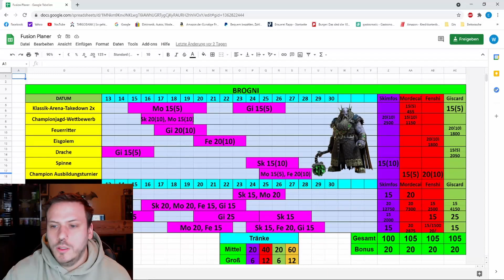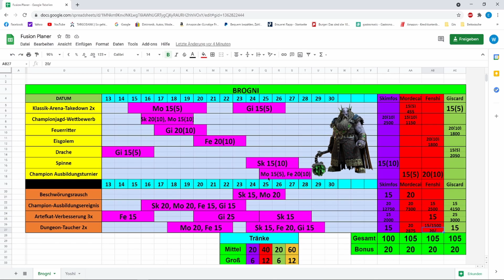Brogni Update ¦ 10x Event Champs ¦ Whale Event?! ¦ Raid: Shadow Legends ¦ Deutsch/German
Ein kleines Update vor dem Endspurt und natürlich die Champs des 10x Events für euch :)

Timestamps:
00:00 Intro
00:15 Vorwort
01:25 Fusion Update
07:12 10x Event
24:00 Schlusswort
25:21 Outro/Abo/Videos

Schaut auf unserem atemberaubenden Discord-Server vorbei und lasst uns jede Menge Spaß auch außerhalb von Youtube und Twitch haben:

Streamzeiten: Mo, Mi, Fr und Sa von 19:00 Uhr bis open End :)